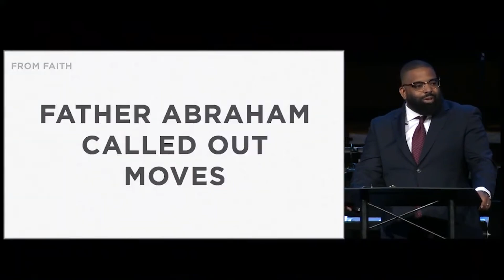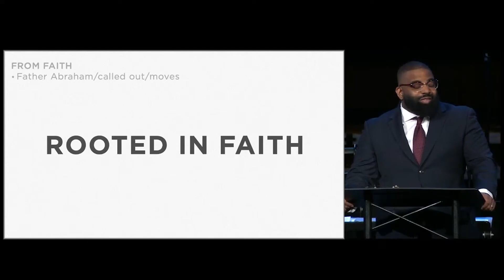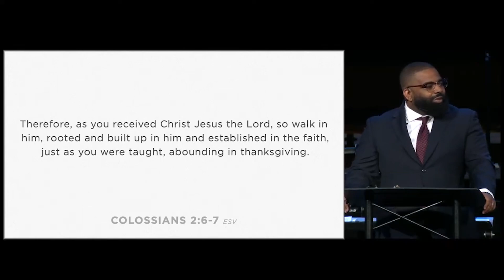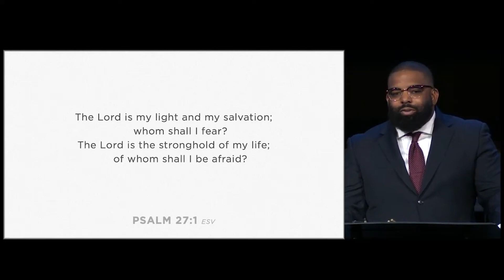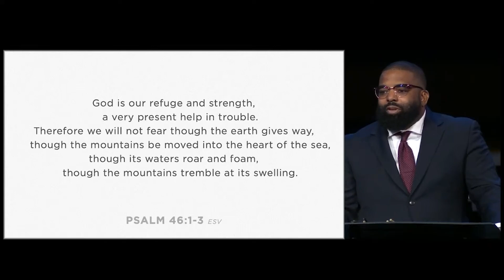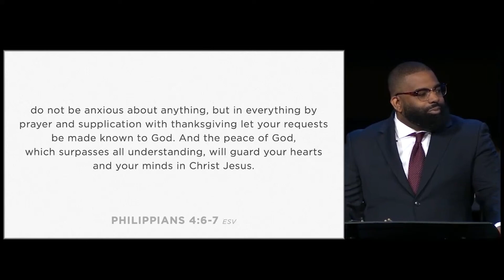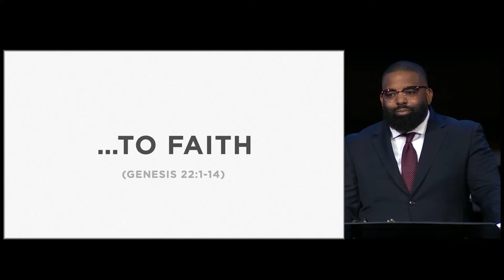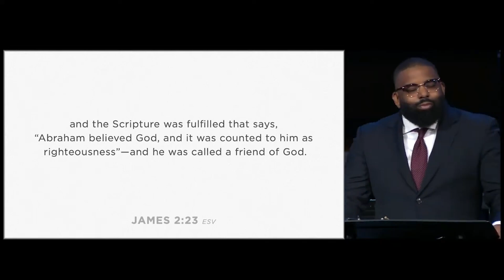From Faith to Faith | Kali Brandon | Broken, Yet Chosen | Genesis 15:6/ Romans 1:17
This week, we continue our series examining the life of Abraham, a foundational figure in our faith who walked closely with God despite experiencing fear and doubt.  His life sheds light on our own struggles and highlights the depth of God's promises and our call to deeper faith. Starting with Abraham’s call in Genesis 12, we will explore his journey through fear, doubt, and, ultimately, a profound friendship with God. Let’s uncover how Abraham's faith journey mirrors our own and challenges us to grow in our relationship with God.